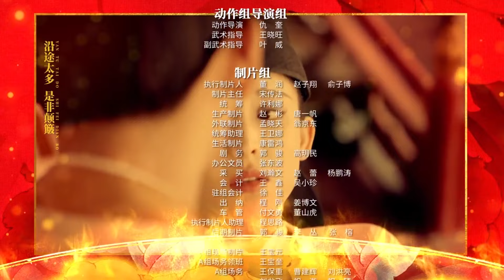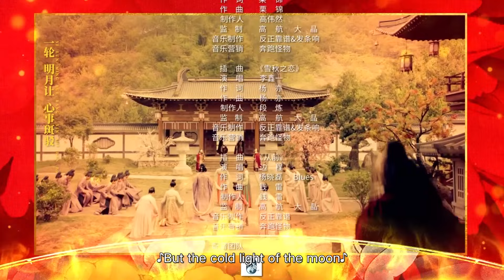【ENG SUB】Weaving a Tale of Love EP23 | Starring:Na Zha、Xu Weizhou【ChinaZone-Romance】